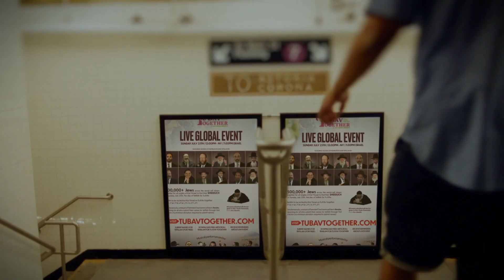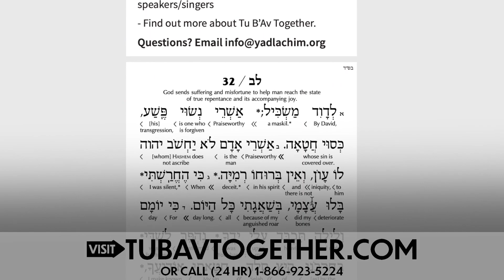Yonatan Razel - Sunday July 25th at 12pm NY TIME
In honor of Tu B’Av which this year falls out on Shabbos, on Sunday July 25th @12pm NY TIME, 7pm in Eretz Yisrael), over 500,000+ of Jews across the world will unite in tefillah by reciting eight chapters of Tehillim ל״ב, ל״ח, ע’, פ״ב, קכ״א, קכ״ד, קכ״ז, קכ״ח that all singles merit finding their shidduch.

There will be a mega live-streamed event featuring Gedolim, Rabbonim and musical performances on Sunday July 25th @12pm NY Time

At the same time, a minyan of Talmidei Chachamim, representatives of Yad L’Achim will be davening in Amuka for all those who submit their names for tefillah (it’s free to submit names) at the Tu B’Av Together or by calling Yad L’Achim at 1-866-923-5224

When Rav Chaim Kanievsky was told of the many who got engaged after last year’s Tu B’Av Together, Rav Chaim said “So too this year [May those who participate in Tu B’Av Together merit finding their shidduch]

will also be given to Rav Chaim for a bracha

to submit your names now or call Yad L’Achim at 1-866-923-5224

As Chazal said (Bava Kama 92b) ‘Whoever davens for their friend and they are in need of the same request, they get answered first.’

Join and let’s daven together on Tu B’Av Together!